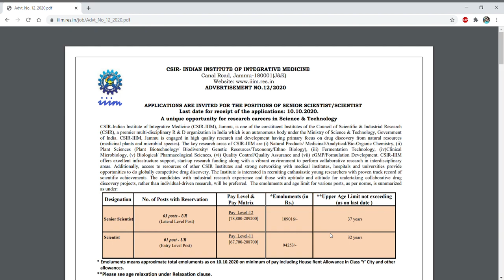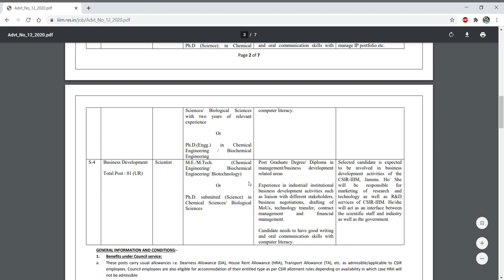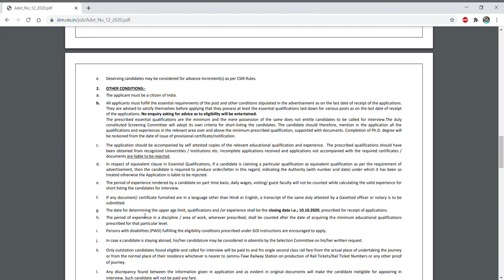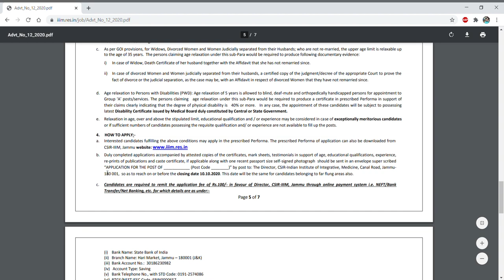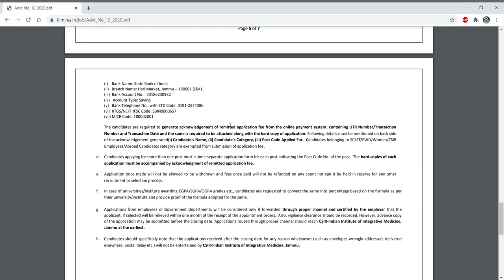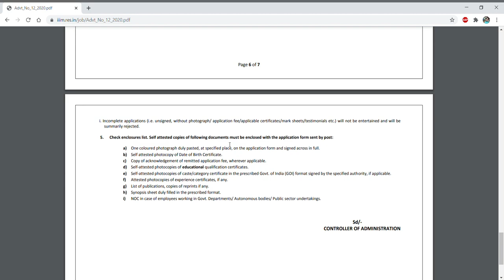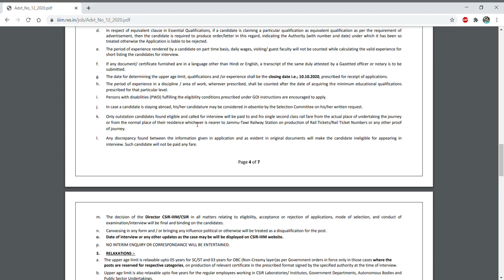Scientist position in CSIR Institutes II PG, PhD and PDF II Research Jobs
In this video tutorial, we have discussed about the  Scientists position in one of the premier CSIR institutes of India So if you are eligible for the post then apply it